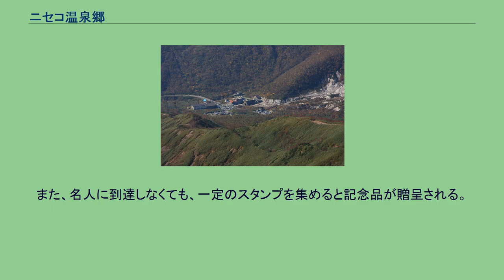ニセコ温泉郷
ニセコ温泉郷（ニセコおんせんきょう）は、北海道虻田郡ニセコ町および北海道磯谷郡蘭越町にある温泉の総称（温泉郷）であるが、ニセコアンヌプリを中心とするエリアの特徴から、最近は北海道虻田郡倶知安町の温泉も含めてニセコ温泉郷と紹介されることが一般的となってきている。
1958年（昭和33年）11月1日 - 厚生省告示第327号により、ニセコ温泉郷（ニセコ町および蘭越町）が国民保養温泉地に指定された。
温泉郷の範囲は広く、また一軒宿が多いため、紹介のされ方により温泉郷内にある温泉地の数が変化する。
各温泉地は、紹介されるときにニセコがつく場合、つかない場合両方ある。
ニセコ温泉郷の加盟施設で利用できるニセコ湯めぐりパスが通年販売されている。
1枚で3施設使えるパスで、ニセコ温泉郷の温泉施設や有島武郎の作品が展示されている有島記念館でも使用できる。
ニセコ湯めぐりパス加盟施設を廻り、全施設のスタンプを集めると名人に認定されるスタンプラリーが、例年7月から10月に開催されるニセコフェスティバルに合わせて開催されている。
名人に認定されると、認定証や記念品が贈呈される。
また、名人に到達しなくても、一定のスタンプを集めると記念品が贈呈される。
ほかにも、新千歳空港や札幌市から直通のバスが運行されている。